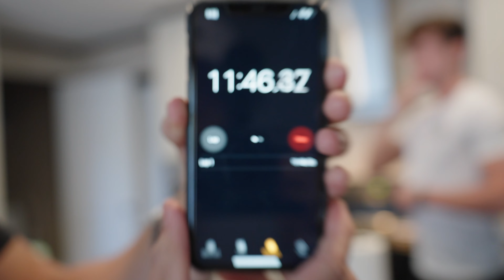I DRANK 12 FAIRLIFE PROTEIN SHAKES IN 12 MINUTES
This channel is going to include crazy videos like this one along with lifestyle/gym vlogs with my roommates and I just having a good time.

Thank you guys for clicking on this video and if you have anything you would like me to try out in the future comment it down below and I might just give it a shot (as long as I don't get severely hurt).